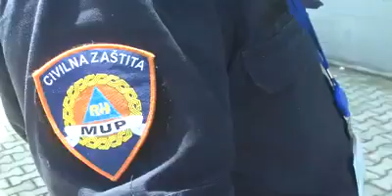Maska e doreza per policine e shtetit nga Kroacia